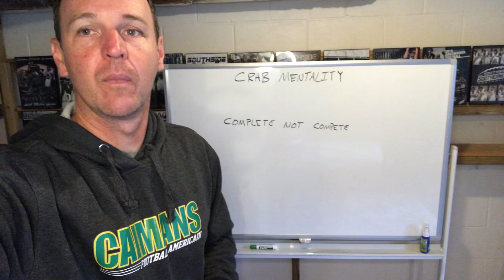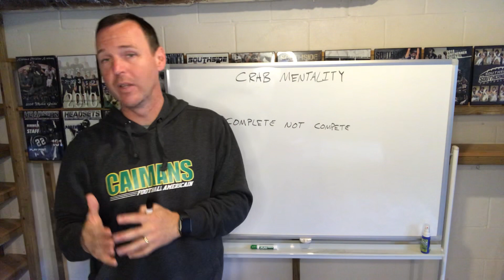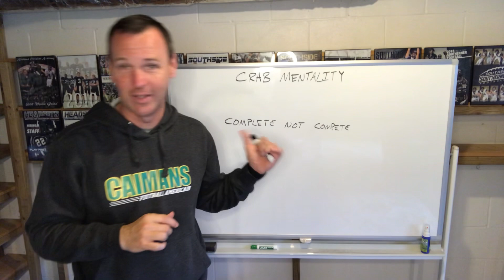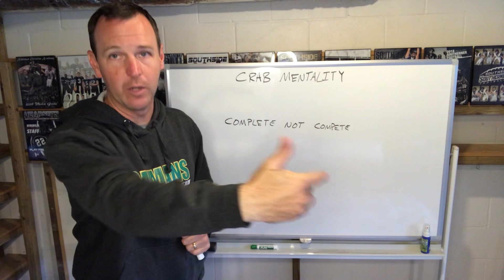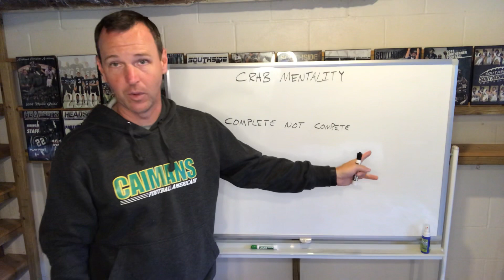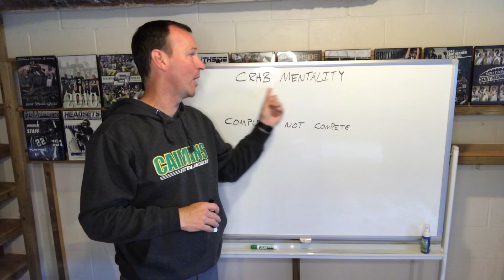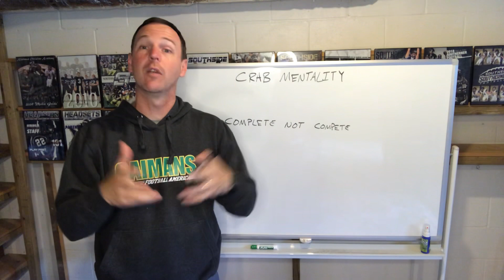What is Crab Mentality?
Crab mentality will kill a team.  How do we combat this selfish mindset in our athletes, or in our own life?

Coach Simpson has served at three schools as the Head Football Coach: Searcy High School, a 6A school in Arkansas for 2020.  Before Searcy, he was the Head Football Coach at Southside Charter.  Taking over a program that had won eight games in five seasons and had been on a 20+ game losing streak, Simpson has led Southside to the playoffs for four-consecutive seasons and won two conference titles in the past three seasons. For his efforts, he was named 4A-2 Conference Coach of the Year (2017), named to the as a finalist for Hooten's Coach of the Year (2017) and has been the All-Star Nominee for the 4A-2 (2016 and 2019). He was also selected to coach in the 1st FCA Texas-Arkansas All-Star Showdown (2021).

Coach Simpson wrote his first book in 2019.  He has since released 9 other books. Find A Way: What I Wish I'd Known When I Became A Head Football Coach, he has been a four-time best seller on Amazon in several categories.

His offense is now run across the globe in not only the United States, but also in South America, Africa, Japan, Europe and Australia.  He has helped to install the Gun-T system in many schools over the past 2-years.

Simpson has also raised over $1.5 million for Southside and has overseen several major facility projects including: New Field Turf, Expansion to Fieldhouse, Expansion to the school's home bleachers, and the addition of a press box and a new video-board.

Prior to coming to Southside, Simpson took over as Head Coach at Alabama Christian Academy in Montgomery, Alabama. During his tenure there, Simpson took over a team that had been 4-18 and led them to their first home playoff game in over 20-years. For his efforts he was named Montgomery Advertiser's All-Metro Coach of the Year as well as being voted 4A Region 2 Coach of the Year (2010). Simpson also served as the head track coach at ACA and led the girl's and boy's teams to multiple top 10 finishes in 4A.